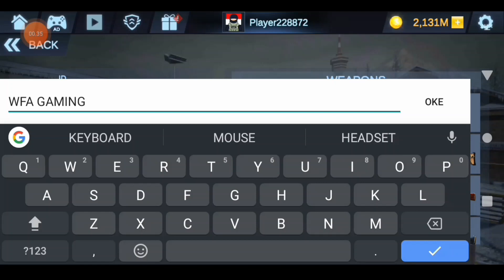game:offline strike offline 2022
assalamualaikum / hai teman teman berjumpa lagi di channel WFA GAMING di sempatan video game kali ini saya akan memainkan / share game baru yang bernama:offline strike offline 2022 untuk ukuran game nya sekitar 100 mb atau dibawahnya 100 mb misal teman teman mau gamenya saya taruh link game nya di deskripsi bawah video ini sebelum lanjut ke dalam video game bagi teman teman yang belum subcribe silakan tekan tombol subcribe like comment share supaya channel WFA GAMING dapat berkembang